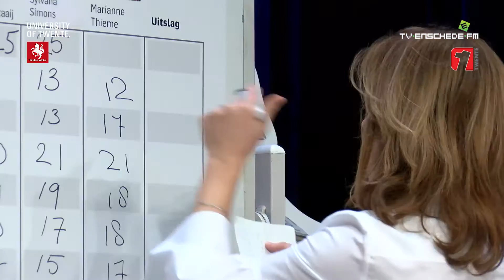Van Torentje naar Torentje: prognose Marianne Thieme PvdD (TV Enschede)